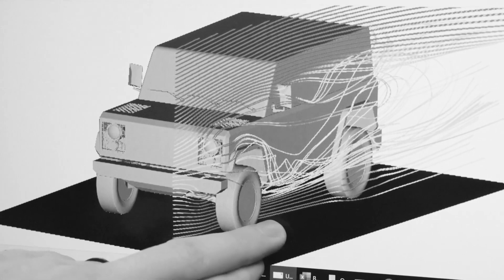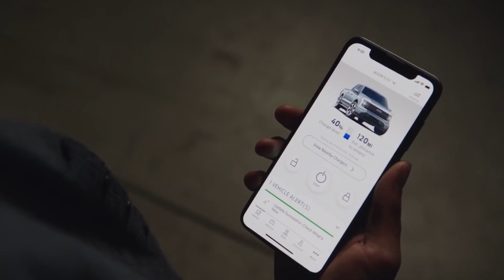Fully Charged Electric Pickup Trucks On Roads Soon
In case you haven't noticed, electric pickups are finally coming - and in numbers. Many people may perceive pickups as large, inefficient dinosaurs, but these indispensable vehicles are ripe for electrification. Their sheer size and the nature of the work they are supposed to do mean that it is much easier to pack a large battery and a torque-rich engine under the skin of an electric pickup truck.

Do you want to know more about these Electric Pickup trucks that are going to hit US streets soon? Then stay with us till the end of the video to find out some unknown facts about these outstanding electric pickup trucks.

The pandemic has ensured that we will not see the production of electric pickups, but it seems that soon the first modern EV pickups will be sold. Here's what we know about every future electric pickup truck going down the pipeline, arranged in chronological order according to the expected performance.

It's not Chevrolet, Ford, GMC, or Ram that are coming to market with the first electric pickup. Instead, the American Rivian is expected to attack first. Rivian's goal is to be what Tesla is on the road for electric power in the field.

To this end, the R1T is equipped with four rotary electric motors capable of delivering power independently of each wheel, plus height-adjustable air suspension and optional accessories such as a winch set and a camp kitchen.

Rivian's party piece is his "tank rotation" feature, which allows him to rotate around his axis like a tank on belts.

WHEN LAUNCHED, the R1T electric pickup truck will be available with 300 mil and 400 mil battery packs and is expected to produce more than 800 hp and 900 lb-ft of torque. It will have four doors, five seats, and a padded bed of 4.5 feet.

It also boasts 11.7 cubic feet and a new 12.4 cubic foot "transmission tunnel" in an otherwise wasted space between the rear seats and the bed. Rivian says the R1T will be designed to tow up to 11,000 pounds and has a payload of 1,760 pounds. Prices are expected to start at about $ 67,500 before the target, which the carmaker has not announced yet.

Moving on, few of us had a "Hummer Return" on their 2020 bingo cards, but we're here. The new GMC Hummer EV 2021 will be Detroit's first volley into the electric sensor space, and it looks like the Hummer EV will make a big first impression.

Like Rivian - and the Hummers that preceded him - field performance is the name of the game for the Hummer EV. If the Hummer's 18-inch wheels are wrapped in 35-inch off-road tires, its rock rails or adaptive air suspension do not make it clear that its Crab Walk function uses four-wheel steering to move sideways around obstacles should.

The 1,000-hp three-engine GMC is expected to charge more than 350 miles. The Hummer has a 5-foot bed, but the GMC is not yet talking about towing or valuable data. Prices will start at $ 112,595, although a "base level" model of $ 79,995 is expected to join the offer in 2024.

Inspired By :Top 10 All Electric Pickup Trucks On Roads in 2022
Inspired By :10 Electric Pickup Trucks to hit US Streets Soon | It's Happening!
Inspired By :Top Electric Pickup Trucks to hit US Streets Soon | Electric Car Geek

In This Video We Will Review : electric pickup truck,electric truck,electric trucks,pickup truck,electric pickup,electric pickup trucks,electric car,electric cars,best electric pickup trucks,rivian electric truck,electric pickups,fully charged,electric vehicle,fully charged show,electric truck comparison,upcoming electric pickup trucks,electric vehicles,rivian truck,pickup trucks,electric,lordstown electric truck,ford electric truck,best electric truck,best pickup truck